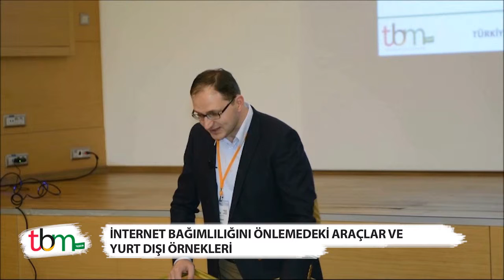Kln. Psk. Mehmet Dinç – Önlemedeki Araçlar ve Yurt Dişi Örnekleri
Türkiye Bağımlılıkla Mücadele Eğitim Programı (TBM) - Teknoloji Bağımlılığı
Önlemedeki Araçlar ve Yurt Dişi Örnekleri